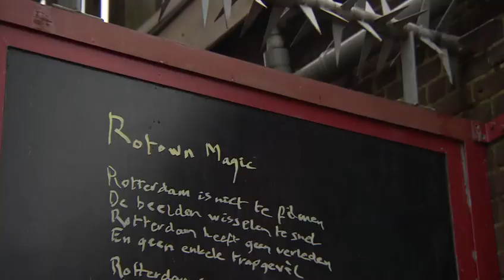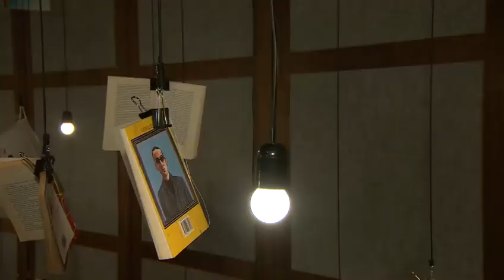Jules Deelder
De Doelen in Rotterdam heeft een Wunderkammer ingericht, een gigantische kijkdoos. De eerste aflevering is een ode aan de iconische Rotterdammer Jules Deelder, de swingende dichter, schrijver en musicus. De Wunderkammer is ingericht door A.M.C. Fok en Ari Deelder, die eerder het ABCDeelder samenstelden, een kijk in het archief van Jules. Op de video geeft Mieke van der Linden, creative producer bij de Doelen, een rondleiding. De Wunderkammer is voor concertbezoekers te zien tot vrijdag 19 januari, en ook zonder kosten maar met reservering.